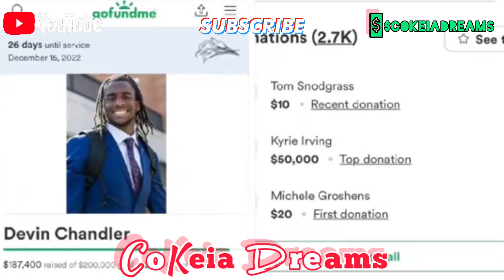How to ignore the negative energy? Kyrie Irving showing he’s unbothered!